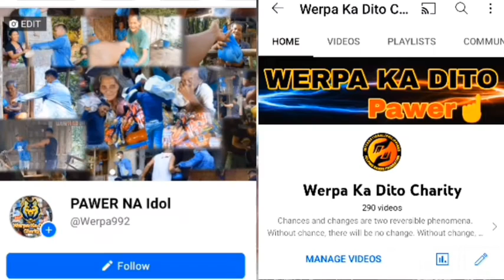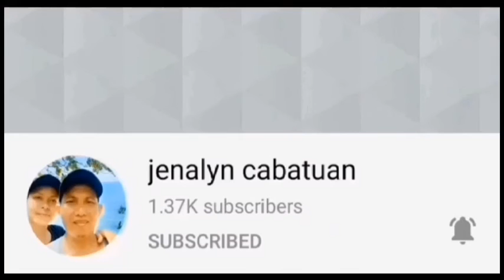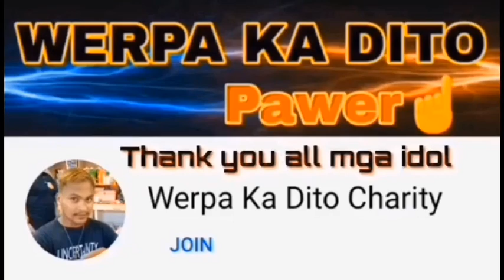BULAG PERO LUMALABAN SA BUHAY KAHIT NANGHIHINA NA😥😥😥